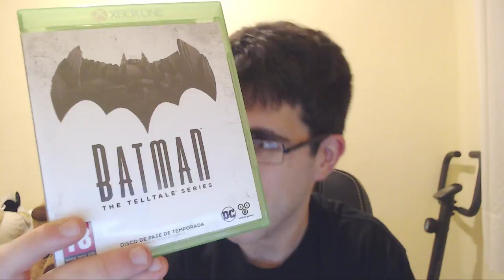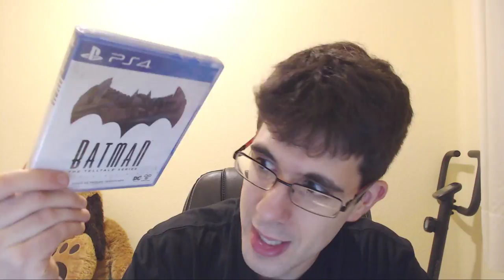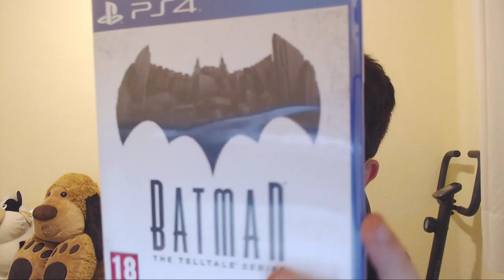UNBOXING DOBLE | 2 JUEGOS DE BATMAN THE TELLTALE SERIES (XBOX ONE Y PS4)